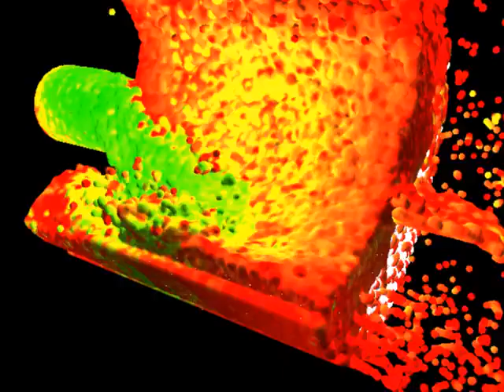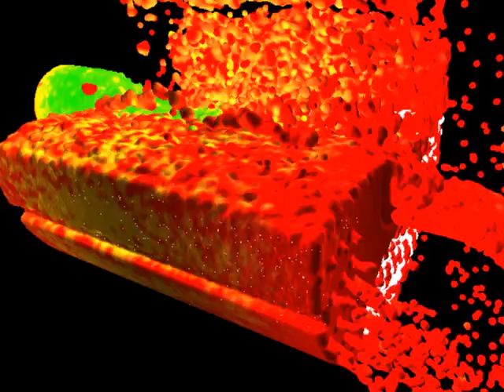3D DEM model of mill fluid residence time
Color coded fluid particles in an overflow mill using 3D DEM